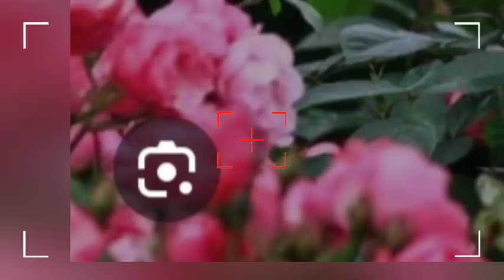Types of rose.Some rear roses.